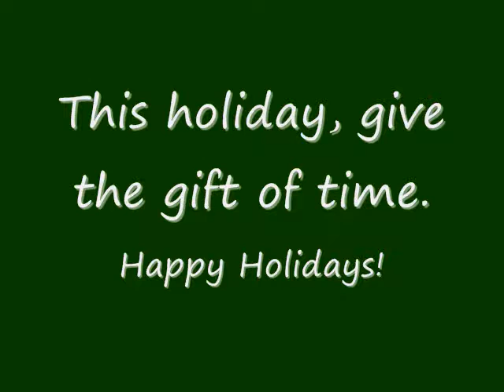5499's Christmas Interpretation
5499 reports back to the ship about the tale of Christmas in her year end Earthling report.